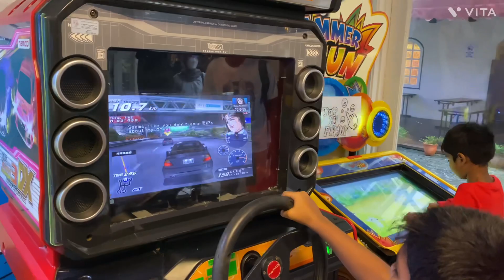Visiting French Town Bukit tinggi Bentong | Malaysia 🇲🇾 | Elisha & Brother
Chaal
Dr Zeus, Rahat Fateh Ali Khan